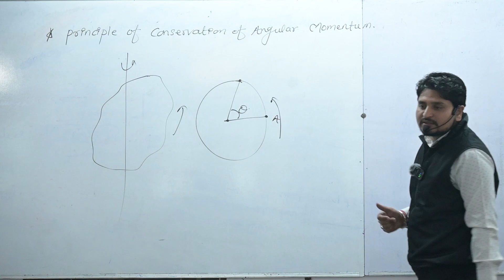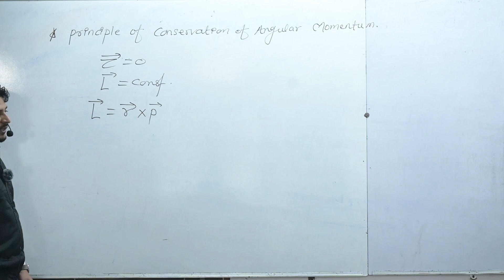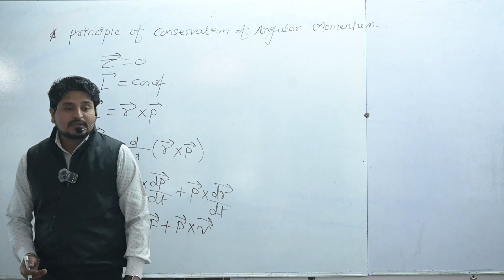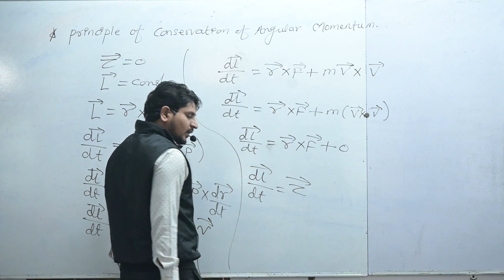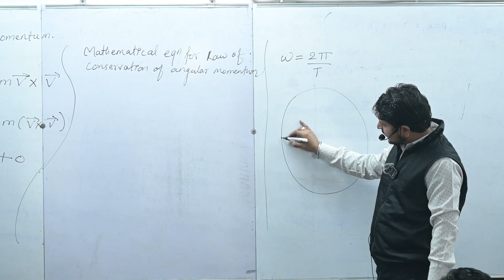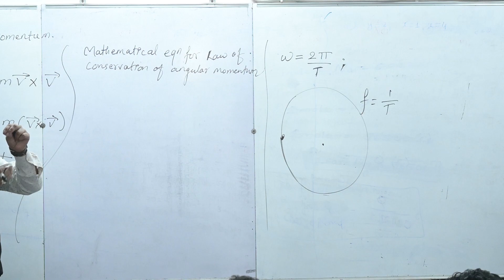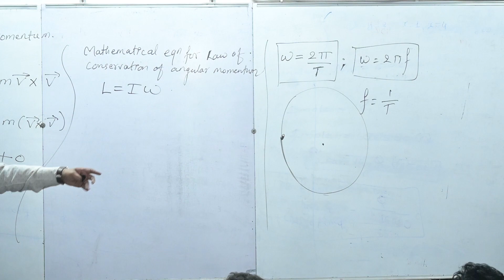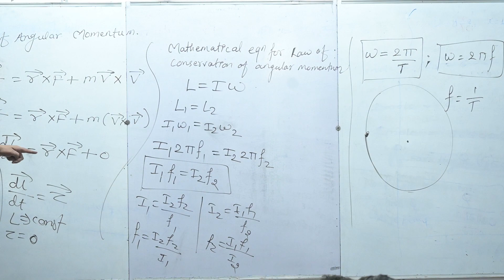Rotational Dynamics Part-11 by Dhiraj Mahajan Sir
Rotational Dynamics, Complete explanation , with its concept, Derivation of Principle of conservation of Angular Momentum  from the lesson of Rotational dynamics for 12th and MHT-CET